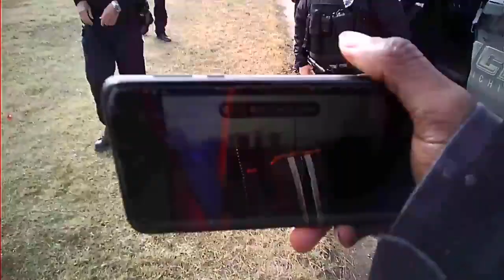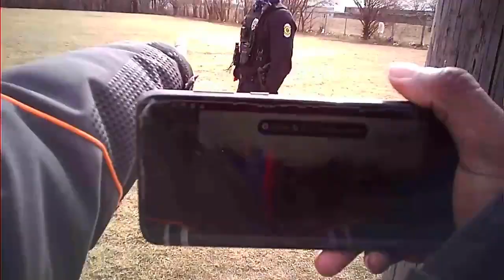WICHITA KANSAS COPS DEMANDS ID FOR NO REASON id refusal i dont answer question first amendment pt 1